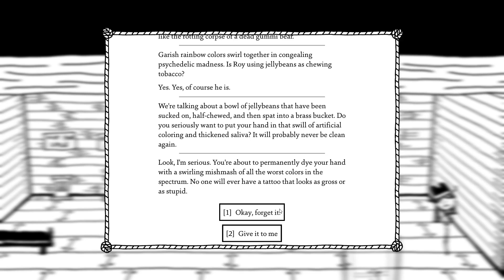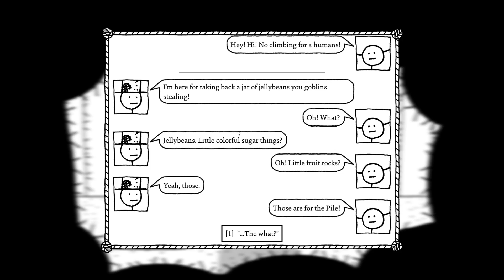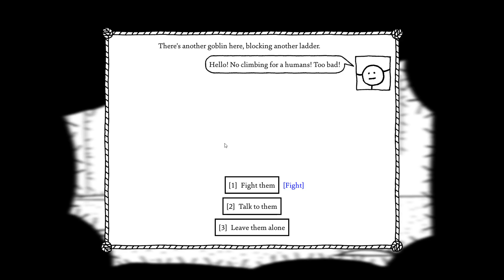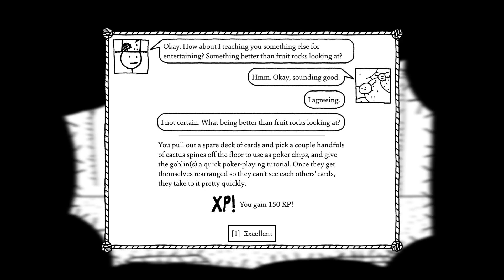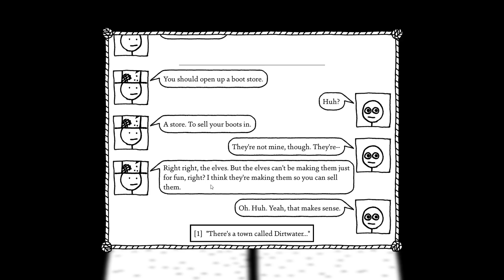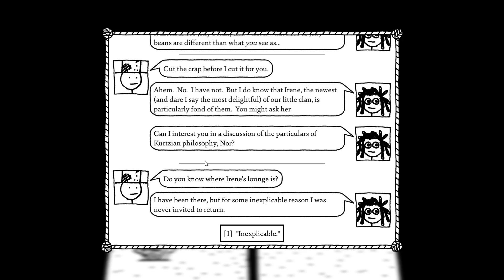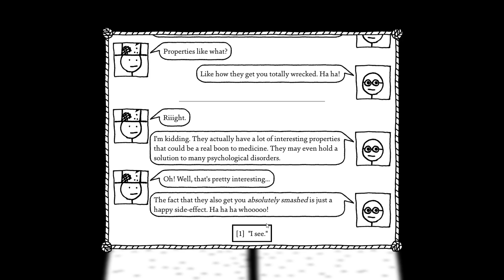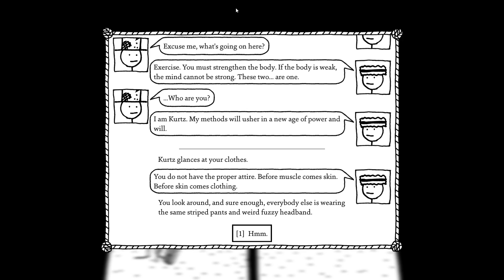HIppie Commune! West of Loathing - Northernlion Plays [Episode 13]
Welcome to my West of Loathing let's play! West of Loathing is an RPG from the team that made Kingdom of Loathing. Check out the adventures of Nor Thernlion as I begin my adventure in Boring Springs and venture onwards to greener pastures!